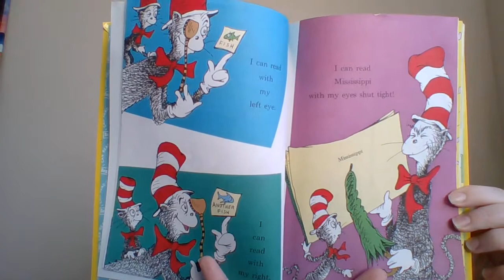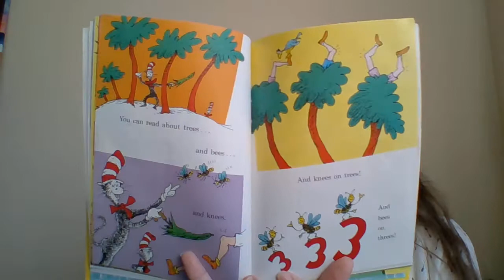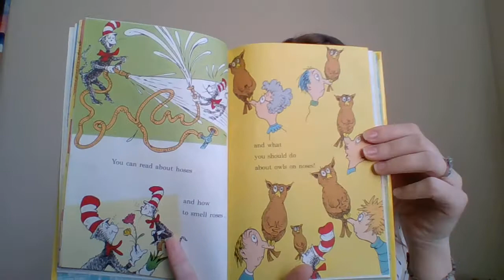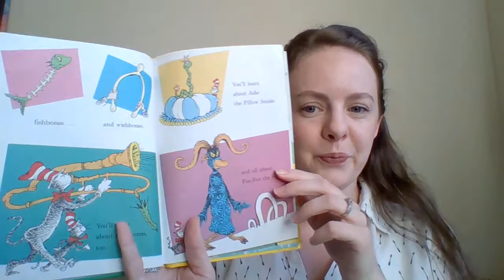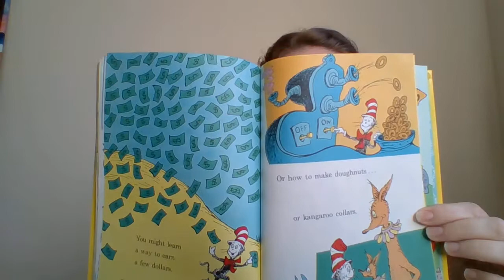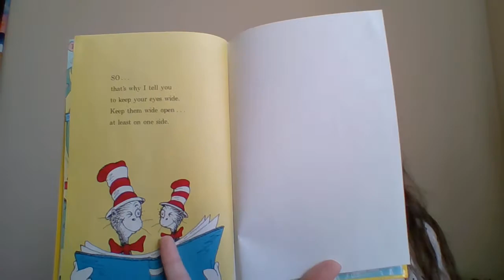Mrs. S. Nielsen Reads: I Can Read with My Eyes Shut!